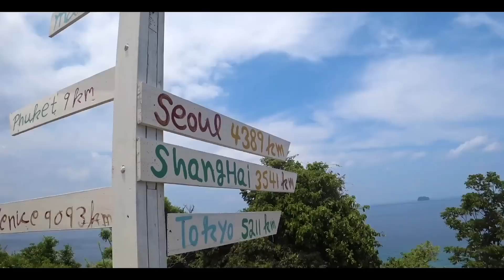Остров Майтон. Разврат в заброшеном отеле. Дикие комары. Опять китайские дайверы.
Понравилось?

Хотите помочь материально?
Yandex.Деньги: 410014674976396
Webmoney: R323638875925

Наш проект:
-= INDY TRAVEL. Настоящее Трэвел Шоу =-
(Все, что нужно знать о путешествиях и туризме)

Тайланд 2017
Тайланд Пхукет Кто из нас не мечтает о вечном лете? Разве не задумывались, сидя в душном офисе куда поехать отдыхать? Не перебирали в поисковике лучшие страны для отдыха? Тогда пришло время остановиться и спросить себя, а как на счет отдыха в Тайланде?

Будем честными, цены в Тайланде возможно некоторым покажутся высокими, но не забывайте, что в Тайланде есть не только Пхукет, как на счет других курортов? Ведь в Тайланде есть еще Паттайя, Самуи, Ко Чанг, Краби и везде цены разные. Где-то дороже, где-то дешевле. Прежде чем, выбирать курорт достаточно почитать отзывы о Тайланде, отзывы о Пхукете. Здесь каждый найдет отдых для себя. Кому-то нравится секс туризм, тогда милости просим в Тайланд для взрослых - это ночная жизнь, волкинг стрит, различные секс шоу, бар герлс. Эти развлечения есть не только в Паттайе, но и на Пхукете в районе пляжа Патонг - известная улица Бангла Роад.

Так чего же вы ждете? Не пора ли идти в ближайшее туристическое агентство и заказывать путевки в Тайланд? Туры в Тайланд сейчас популярны как никогда - по статистике в первом полугодии 2016 года эта страна стала лидером по посещаемости нашими соотечественниками.

Самый известный курорт Тайланда - это, конечно же, Пхукет. Ни один другой курорт не сравниться по красоте и сервису с этим замечательным островом. Многие туристы задаются вопросом, как там на Пхукете погода? Ответ очень простой - летом сезон дождей, осенью прохладный (а для нас это комфортный +25-28 градусов) или высокий сезон, а с февраля по май - жаркий сезон или сезон засухи.
Но в любой из этих сезонов пляжи пхукета никогда не пустеют. Иногда туристов больше, иногда меньше, но это даже и к лучшему - кто-то не любит больших скоплений людей и обязательно найдет для себя уютное время года.
Если не любите ездить с тургруппой, то можете купить авиабилеты в Тайланд и сами. Благо сегодня сайтов в интернете огромное количество. Да и авиабилетыв Тайланд не очень дорогие.

Отели пхукета есть нескольких категорий, как и в любой другой стране. Здесь каждый может выбрать проживание по своему вкусу и финансовым возможностям.
Чем же заниматься весь отпуск в этом раю, кроме как валяться на пляже и погружаться в ночную жизнь, спросите вы. Для этого существет целый ряд развлечений и все зависит от того, какой курорт вы выбрали для отдыха. Есть свои экскурсии в Паттайе, есть экскурсии и на Пхукете.

Если вам понравился Тайланд настолько, что вы хотите сюда приезжать чуть ли не каждый год, то можно купить квартиру в Паттайе. Да не только квартиру, можно купить практически любую недвижимость в Паттайе! Было бы желание. Ну, а если не нравится Паттайя, можно преобрести недвижимость на Пхукете. А как на счет виллы в Тайланде?

Ах да, и не забывайте перед поездкой оформить страховку в Таиланд.